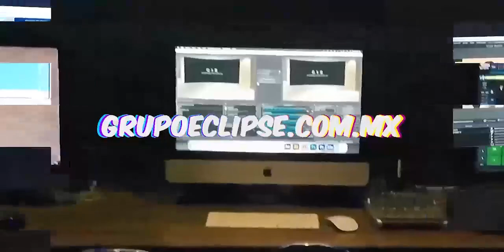Banderazo de Inicio de los trabajos del IE-TRAM Tramo Kanasin